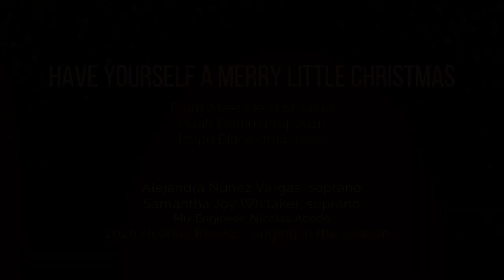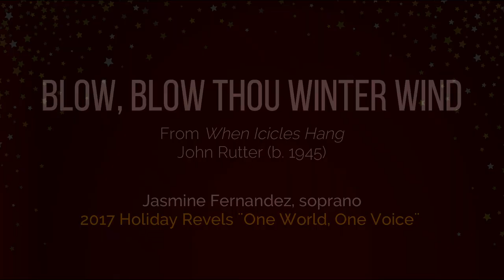2020 Holiday Revels: Singing in the Season [Dec 8]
This is our last concert of the series and it includes all of our choir groups! Women´s Chorus, Men´s Chorus and Concert Chorale. We also remember some memorable Holiday Revels performances from the past! Happy Holidays!